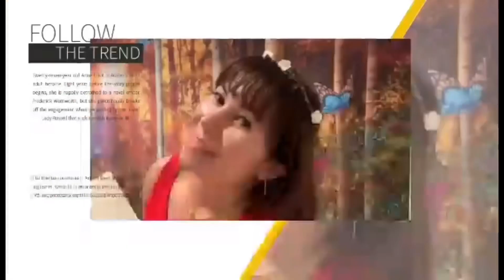I GOT MY TSHIRT FROM MY TEAM //MADEL PETTERSEN //MO I RANA NORWAY VLOG # 190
I got my tshirt from my team from Philippines